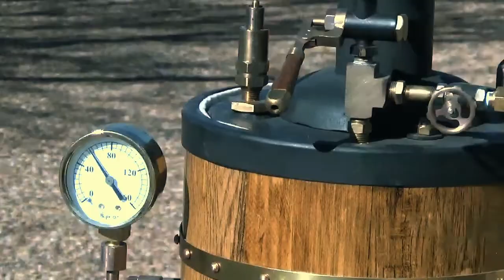Steam Powered Street Organ Ragtime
The video is a bit rough and needs to be improved on an overcast day.  Alexanders Ragtime song.  Propane fired boiler.  Only need 30 psi for engine, but boiler cruises at about 60 psi.